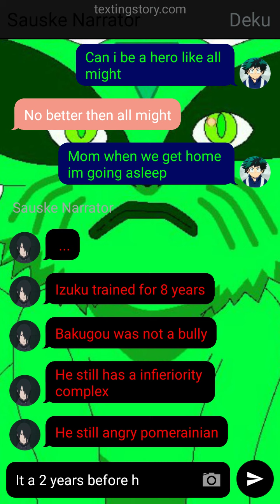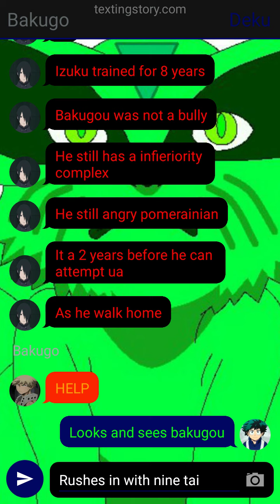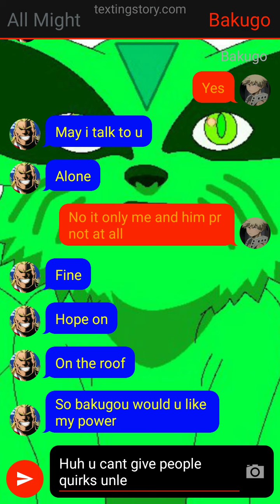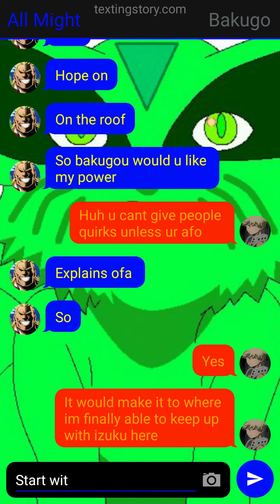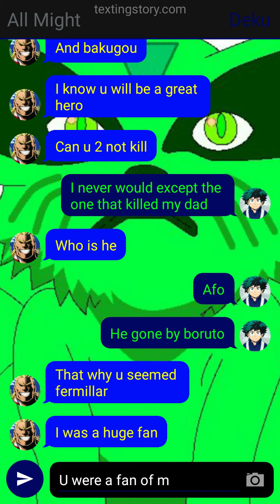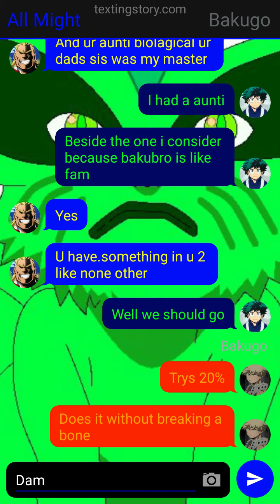kurama infused izunejiere